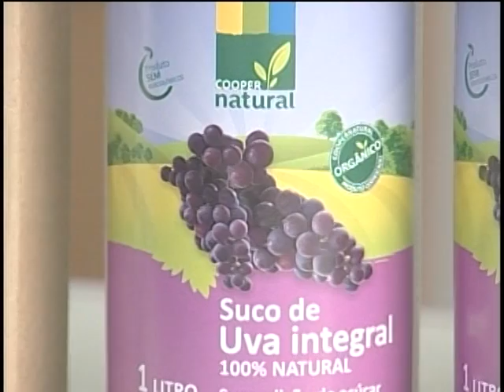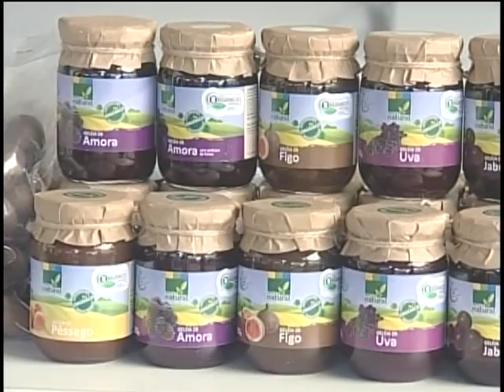Dilma participa de ampliação de crédito para estados e da inauguração da Festa da Uva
ATIVIDADES DA PRESIDENTA - 16.02.12: A agenda da presidenta Dilma Rousseff nesta quinta-feira contou com a assinatura do termo de entendimento para ampliação de crédito fiscal dos estados de Goiás, Rio Grande do Norte e Santa Catarina. Além disso, a presidenta Dilma viaja para Caxias do Sul onde participa da cerimônia de inauguração da 29ª Festa Nacional da Uva.